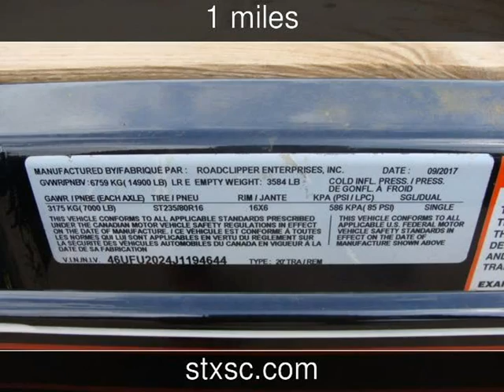2018 DIAMOND C 13DEC New Rvs - CONROE,TX - 2018-03-30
See more details about this new rv This 2018 DIAMOND C 13DEC with 1 miles is for sale at SportChassis/ Featherlite Trailers of Texas.